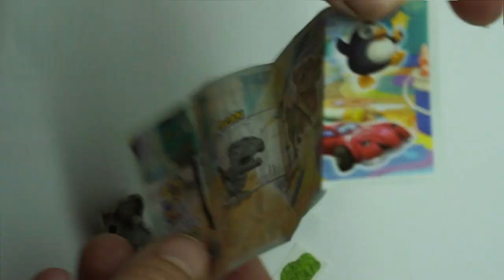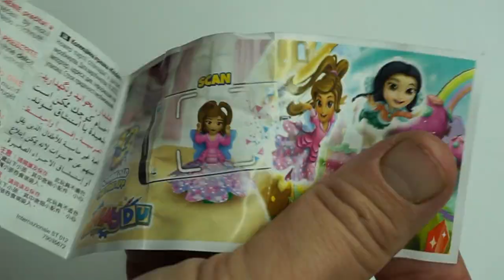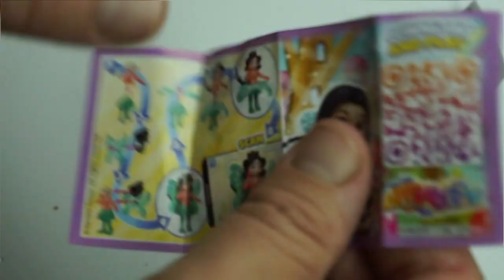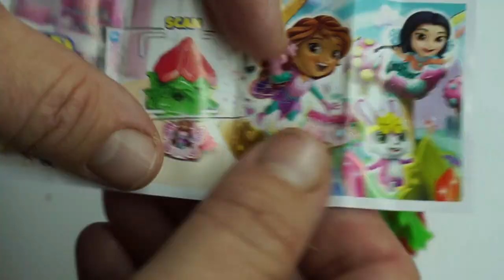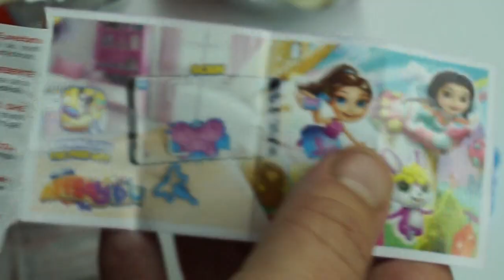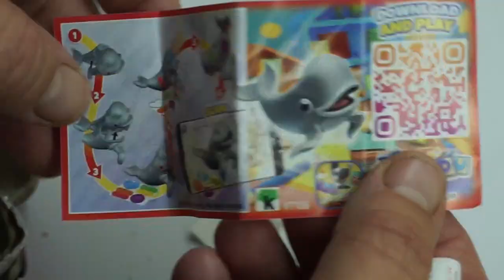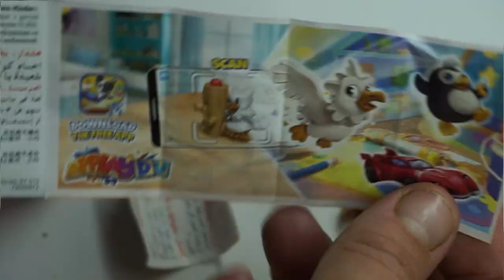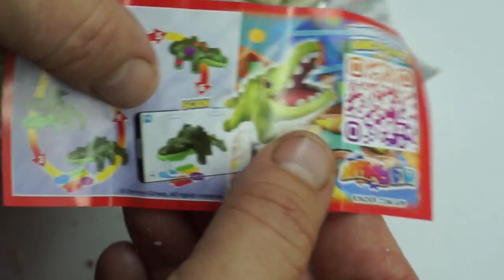Kinder Surprise VT girl Toys Unboxing over 50 pieces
unboxing kinder surprise. otváranie kinder vejíčok